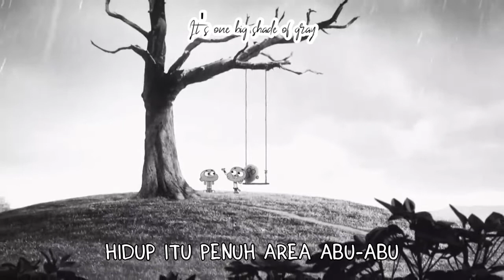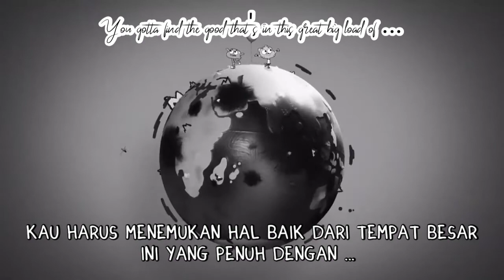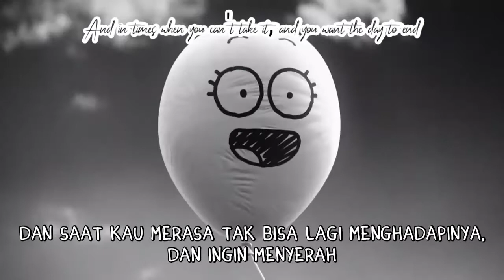Gumball - Faith Song (Life is Beautiful) | Lirik & Terjemahan